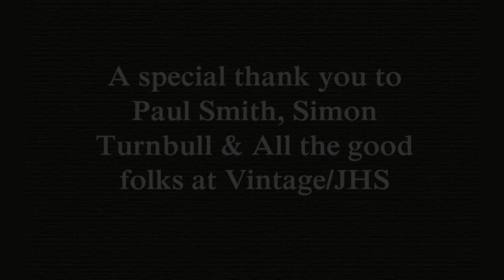Vintage Legends - Michael Collinson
Despite my webcam issues. the first of the Vintage Legends series, with the one and only Mr Michael Collinson.

Check out Michael and The Lights Duo on Spotify and Bandcamp.